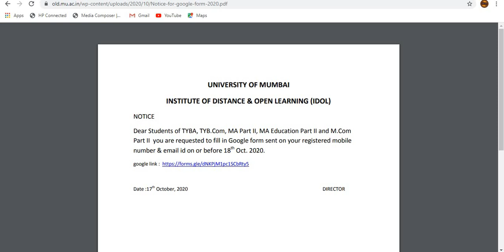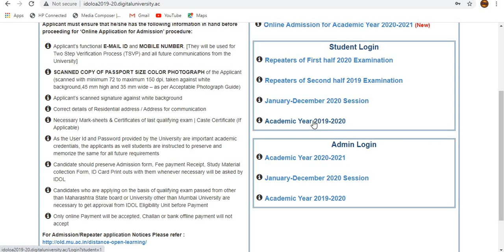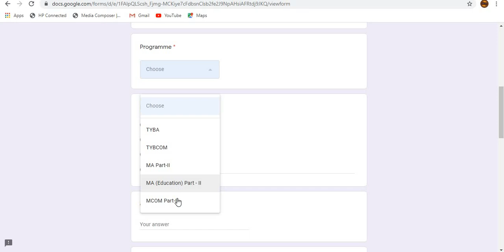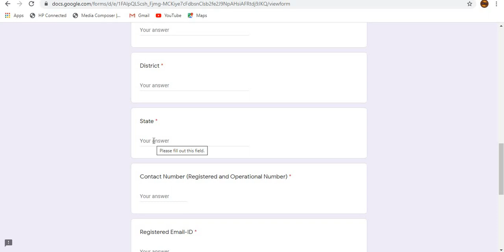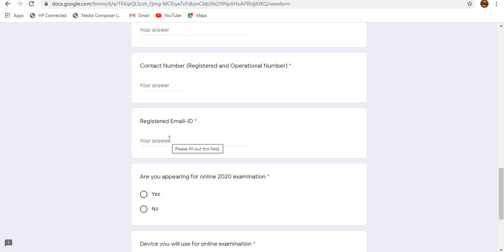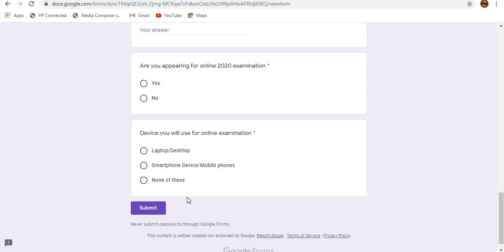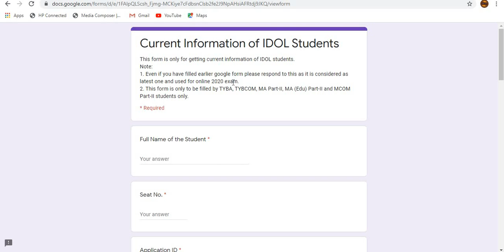how to fill the google response form and how do download hall tickets MUMBAI UNIVERSITY EXAM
hall ticket login